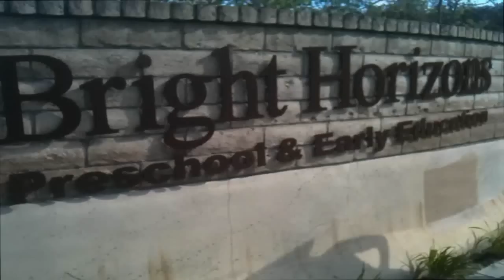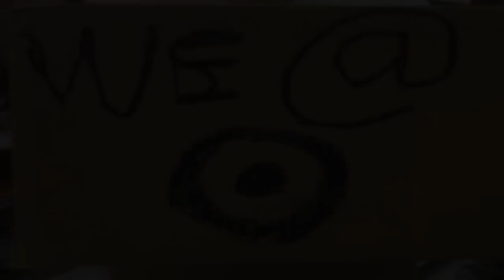Willy G dance contest!!(3rd Place)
GT: vP Dark           SUB?
This took about 3 hours to record/edit! THANKS FOR SUPPORT AND HOPEFULLY WE GET PICKED!
THE GUY IN THE RED IS MEEE!!!
Song: Logic- The Spotlight